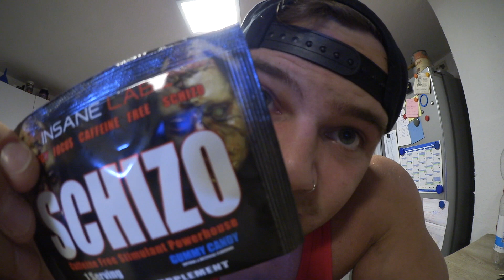Supplements / Der Booster Test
Der hardcore Booster Schizo wurde von mir beim Muskelaufbau Training im Fitness Studio getestet für den perfekten Pump Fokus und Power.
Im Video seht ihr den Test am Booster von Insane Labz - Schizo.

Mehr Infos zu mir findet ihr natürlich auf meinen weiteren Fitness und Bodybuilding Kanälen: